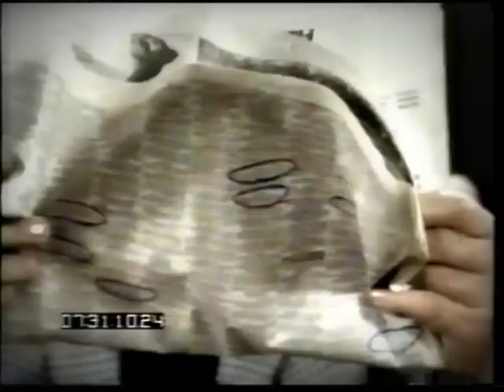Don Rickles Daddy Dearest Bloopers Comedy Gold